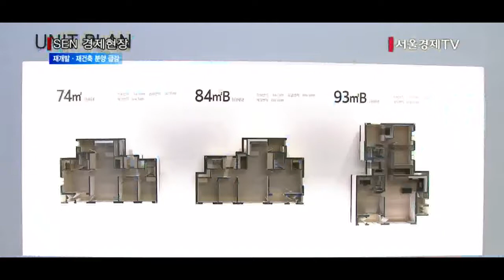[서울경제TV] 11·3 여파에 재건축·재개발 분양 1만가구 감소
[앵커]
연내 전국에서 재건축·재개발로 공급되는 일반분양 물량이 당초 계획보다 1만가구 줄어들 것으로 조사됐습니다. 11·3부동산 대책 발표 이후 주택도시보증공사의 분양보증이 강화되면서 건설사들이 분양일정을 연기했기 때문입니다. 보도에 정창신기자입니다.

[기자]
부동산 정보업체 닥터아파트에 따르면 전국에서 연내 분양예정인 재건축·재개발 등 정비사업 물량은 6,257가구로 조사됐습니다.
지난 3일 부동산 대책 발표 전(10월 말 기준) 조사됐던 1만6,725가구와 비교하면 1만가구 이상 크게 줄었습니다.

당초 연내로 예정됐던 공덕 SK리더스 뷰, 보라매 SK뷰, 월계2구역 아이파크 등의 분양 일정이 내년으로 넘어갔습니다.
업계에선 11·3부동산 대책 이후 주택도시보증공사(HUG)의 분양보증이 철거 완료 이후로 강화되는 등 탓에 사업이 지연된 것으로 보고 있습니다.

[인터뷰] 권일 / 부동산인포 리서치팀장
“분양보증서의 경우 철거가 모두 끝나야 발급이 되도록 강화됐고요. 정비사업의 대출보증은 관리처분인가 이후에야 가능해지면서 불가피하게 사업이 지연되는 곳들이 늘고…”

전문가들은 연내 정비사업 분양에 실수요자들이 몰릴 것으로 예상하고 있습니다.
이에 따라 청약률은 다소 낮게 나타나겠지만, 가수요가 빠지면서 청약수요가 계약까지 이어질 확률이 높을 것으로 내다봤습니다.

연내 일반분양 예정인 재개발 단지는 경희궁 롯데캐슬, 신촌그랑자이, e편한세상 동래명장 등 전국 9곳 4,650가구입니다.
재건축 단지는 잠실 올림픽 아이파크, 래미안 신반포 리오센트, 부산 남천 금호어울림 더 비치 등 10곳 1,607가구로 조사됐습니다.
이중 서울과 부산에서 전체의 72%에 달하는 4,519가구의 물량이 집중됐습니다.